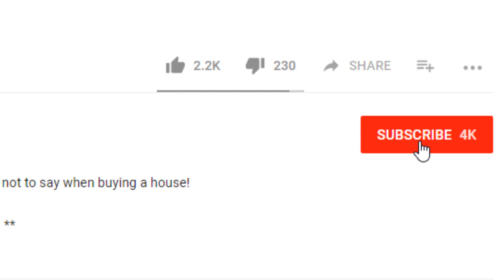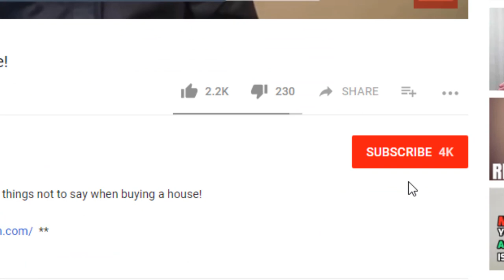Mortgage Refinancing 101: Everything You Need to Know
In today's episode you'll learn the pros and cons of refinancing with the beginners guide to refinancing your mortgage!  You'll learn how to refinance your home mortgage and the next step to take if refinancing is right for you!

🎬 About:
One of our community members, Derek Jones, requested more information about what is refinancing a mortgage and how mortgage refinance works.  This video begins with understanding what is refinancing a home and sheds insights to help you make a well-informed decision that is right for you!

If you've been wondering about cash out refinancing and the pros and cons of refinancing mortgage, your in the right place!

After watching this mortgage refinance episode you'll be well prepared to make a well-informed decision about if a home loan refinance is right for you!

Or, if you're planning on buying or selling your home in the Las Vegas, NV region, let's
        Realtor Near Me Finder

💰 Reach your financial goals with ScoreMaster, the average credit score increases by +61 points in 20 days*

🚀 My mission is to help you take the guesswork out of real estate!  On my channel, you'll find transparent content you can use to make well-informed decisions that are right for you for the reasons important to you!

NOTE:  To adjust video speed for your listening/ viewing pleasure, please use the settings icon on the bottom right of your screen.  It looks like this ⚙️

🏡 Welcome to the Home Tribe Team! 🏡
⚡️ COURSES: Take the guesswork out of buying a house!

📒 Show Notes 📒
0:00 - Intro
0:40 - What You Should Know BEFORE Refinancing!
2:18 - What is Refinancing?
3:02 - What Are the Advantages of Refinancing?
4:07 - What Are the Risks?
5:35 - What to Do if You Want to Refinance!
7:19 - PRO TIP: Don't Blow the Money!
8:13 - So, When Can You Refinance Your Home?
9:01 - Common Reasons Why People Choose to Refinance Their Homes!
12:24 - The Cost of Refinancing Your Home!
12:53 - Next Step Review Your Options with You Local Loan Officer!
13:29 - Your Turn!

Andrew Finney Trusted Real Estate Advisor/ USMC Veteran S.0173260
King Realty Group 6955 N. Durango Drive
Suite 1004

At the time of production, Andrew Finney, S.0173260, is a real estate salesperson with BHHS, NV Properties in Las Vegas, NV. Andrew's videos are his own and do not necessarily represent the views and/ or opinions of BHHS, NV Properties. The purpose of Andrew's videos is to educate you and help you make sense of the real estate process. I am not a CPA, attorney, insurance, contractor, lender, or financial advisor. If you have questions about home loans, real estate, taxes, financial advice, real estate law, insurance, professional trades, or any other services, you are advised to reach out to the appropriate professional for further counsel about your own unique situation. The content in these videos shall not be construed as tax, legal, insurance, construction, engineering, health & safety, electrical, financial advice, or any other and may be outdated or inaccurate; it is your responsibility to verify all information for yourself. We have taken reasonable steps to check that the information in this video is accurate but we cannot represent that is free from error. Linked items may create a financial benefit for Andrew Finney Team. Any use of other media is by fair-use or license only.